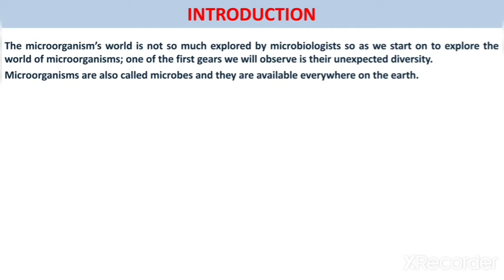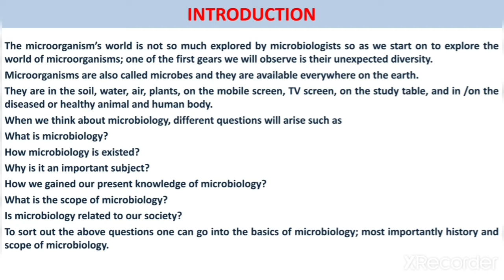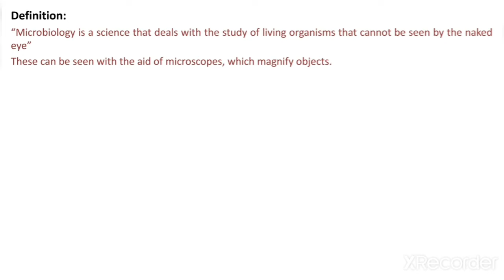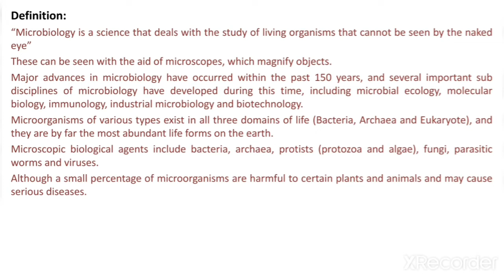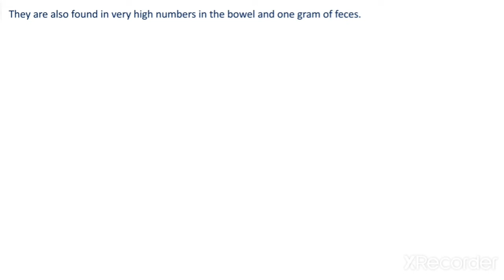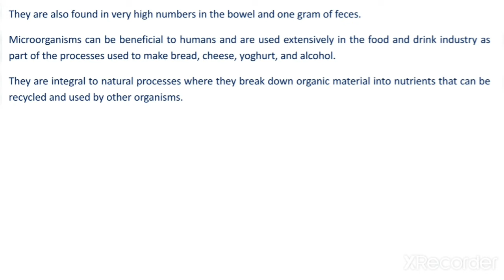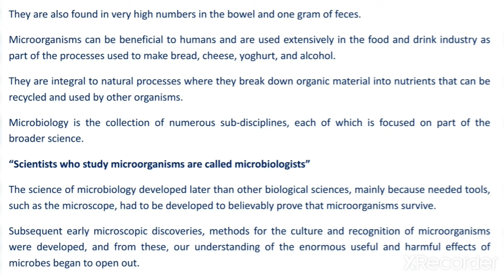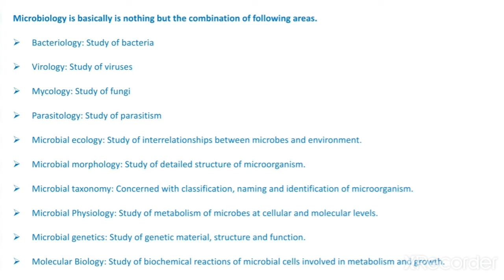Introduction to Microbiology|Basics of Microbiology|Rohit Mane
microbiology, study of microorganisms, or microbes, a diverse group of generally minute simple life-forms that include bacteria, archaea, algae, fungi, protozoa, and viruses. The field is concerned with the structure, function, and classification of such organisms and with ways of both exploiting and controlling their activities.
The 17th-century discovery of living forms existing invisible to the naked eye was a significant milestone in the history of science, for from the 13th century onward it had been postulated that “invisible” entities were responsible for decay and disease. The word microbe was coined in the last quarter of the 19th century to describe these organisms, all of which were thought to be related. As microbiology eventually developed into a specialized science, it was found that microbes are a very large group of extremely diverse organisms.
Daily life is interwoven inextricably with microorganisms. In addition to populating both the inner and outer surfaces of the human body, microbes abound in the soil, in the seas, and in the air. Abundant, although usually unnoticed, microorganisms provide ample evidence of their presence—sometimes unfavourably, as when they cause decay of materials or spread diseases, and sometimes favourably, as when they ferment sugar to wine and beer, cause bread to rise, flavour cheeses, and produce valued products such as antibiotics and insulin. Microorganisms are of incalculable value to Earth’s ecology, disintegrating animal and plant remains and converting them to simpler substances that can be recycled in other organisms.